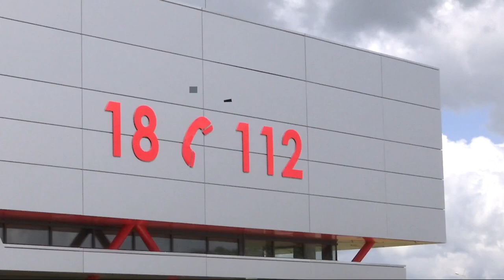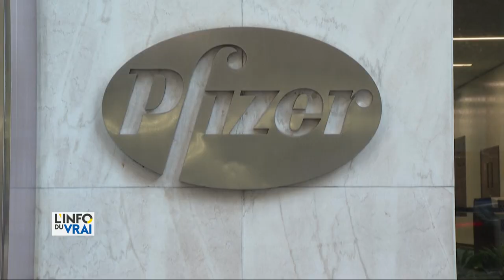Qu'est-ce qu'un vaccin ARN messager ?